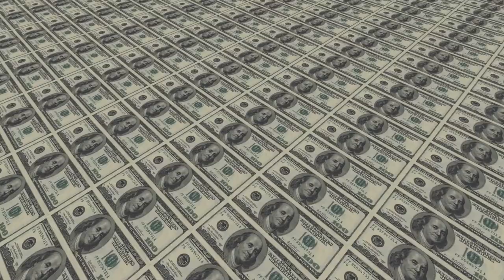What happened to Kye Kelley's car?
This video is about: What happened to Kye Kelley's car?. We hope you enjoy!